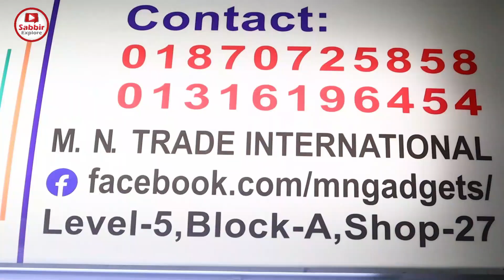শাওমি মোবাইলের স্পেশাল ভিডিও🔥 Xiaomi Unofficial Mobile Price In BD📱 Sabbir Explore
M N Gadgets